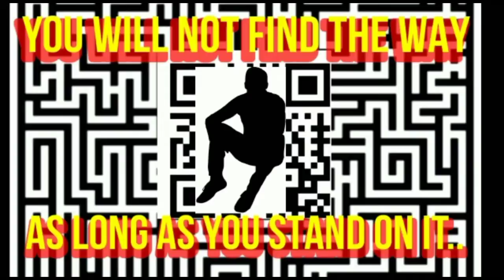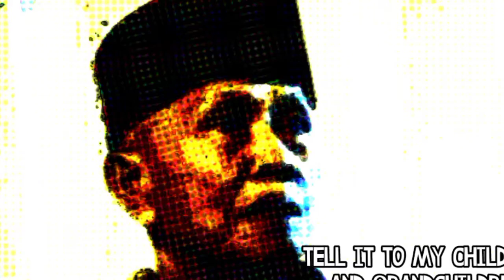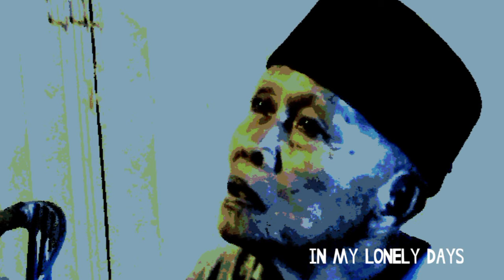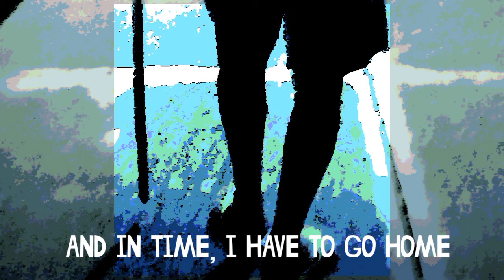THE OLD WARRIOR - GO HOME #8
AN OLD WARRIOR IN THE MIDDLE OF THE NIGHT..